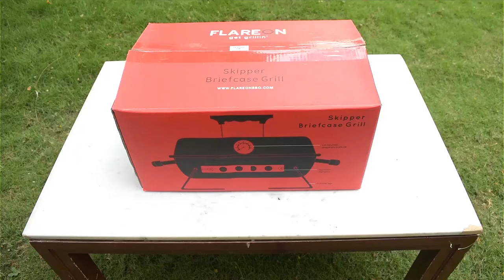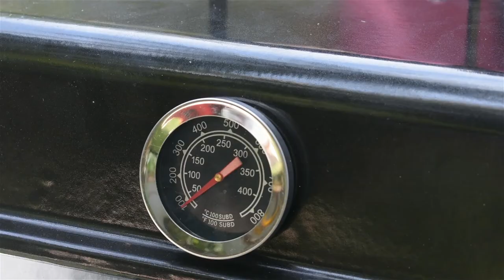Briefcase Grill - Assembly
Setting up a BBQ grill, as easy as it gets!
Get ready for the next BBQ with this video on how to assemble our Briefcase Grill.